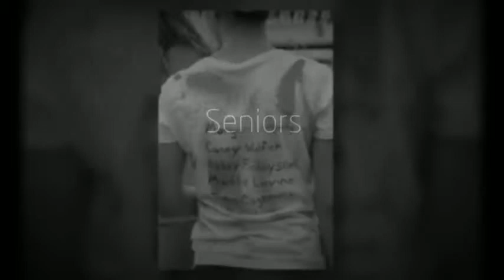Rockford Girls Water Polo Senors